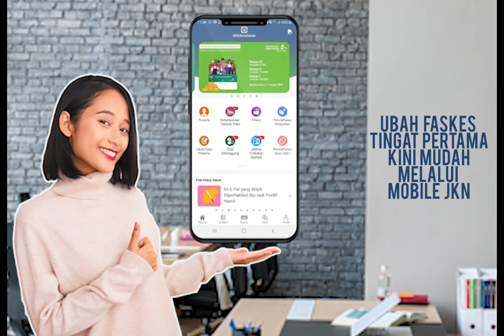PODCAST #2 : DAPAT PROMOSI KELUAR KOTA, UBAH FASKES GAK BIKIN MENDERITA (ADA MOBILE JKN)